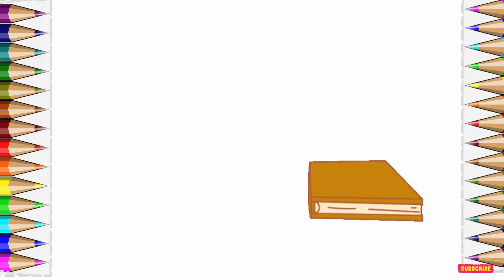Mango Fruits Drawing,Painting,Coloring for Kids andToddlers | Learn Fruitseasy sketch for beginners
"Animo Drowing चैनल पर आपको सिर्फ़ ड्रॉइंग और कलरिंग के बेहतरीन ट्यूटोरियल ही नहीं, बल्कि उन्हें सीखने के मजेदार तरीकों का भी पूरा अनुभव मिलेगा। चाहे आप बच्चे हों, युवा या बड़े, यहाँ आपको रोचक और सरल चरणों में ड्राइंग और कलरिंग कैसे करें इसका पूरा गाइड मिलेगा। हर वीडियो आपकी कला क्षमता को नए स्तर पर ले जाने के लिए डिज़ाइन किया गया है।
"Learn how to draw a Mango
Pineapple Drawing Easy Step by Step
Easy Drawing For Kids
Mango drawing
line art
animal drawing
cololing page
Mango fruite